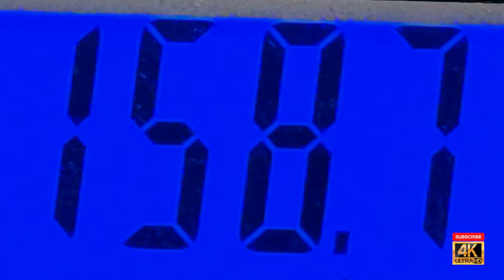Going Carnivore in Thailand - BIG FAIL - More of a story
Going Carnivore in Thailand - Successes, Pitfalls, and Failures- Day 54